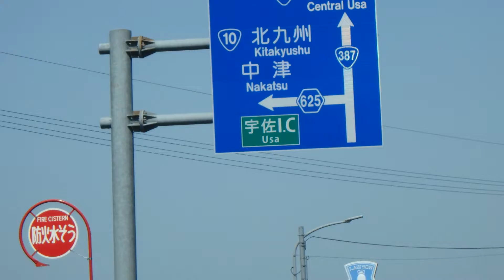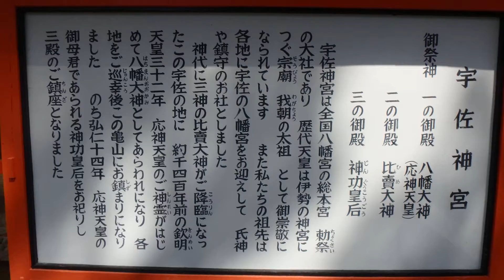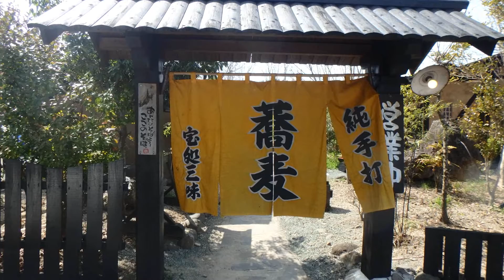２０１８年３月３０日～３１日、大分県、宇佐神宮、「サウスフリーダム」